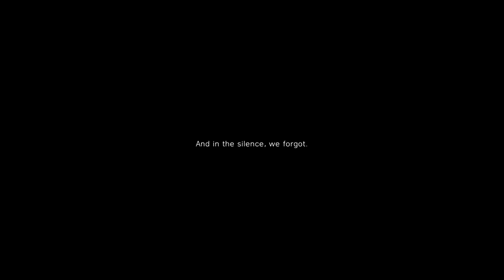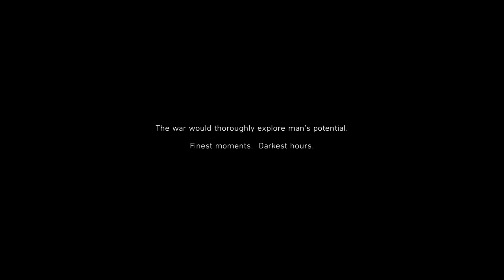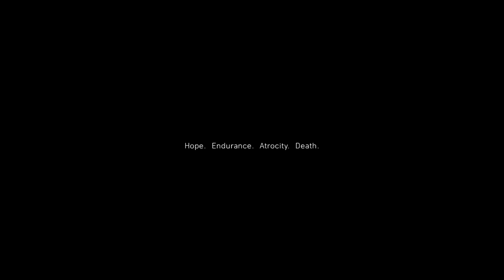Battlefield 5 (FULL GAME) - Let's Play (War Stories) - Part 1 - "My Country Calling" | DanQ8000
"MY COUNTRY CALLING"
Battlefield 5
Let's Play - Part 1
With Commentary
PC Gameplay
1080p 60 FPS

About The Game:

Battlefield V is a first-person shooter video game developed by EA DICE and published by Electronic Arts. Battlefield V is the sixteenth installment in the Battlefield series. It was released worldwide for Microsoft Windows, PlayStation 4, and Xbox One on November 20, 2018. Those who pre-ordered the Deluxe Edition of the game were granted early access to the game on November 15, 2018, and Origin Access Premium subscribers on PC accessed the game beginning 9 November 2018. The game continues on from its precursor Battlefield 1 by focusing on World War II.

Pre-release reception of the game was mixed, with the announcement trailer causing backlash from fans of the series for a perceived lack of historical accuracy and focus on female soldiers.